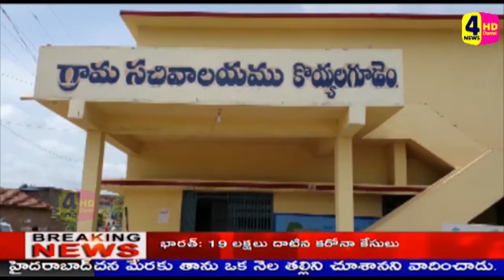చేస్తున్న కార్మికుల సమస్యలు అడిగి తెలుసుకున్న కోమటిరెడ్డి//4NEWSHD TV